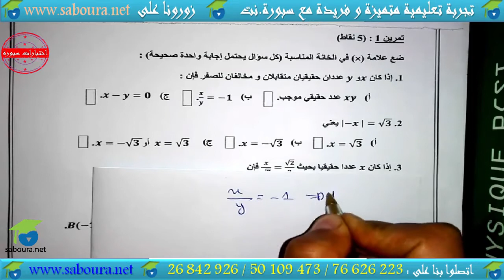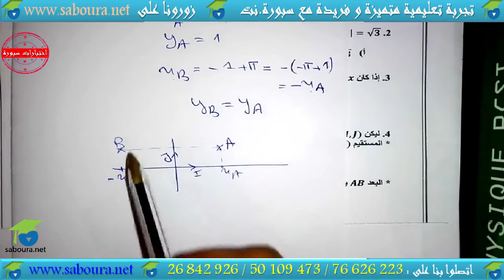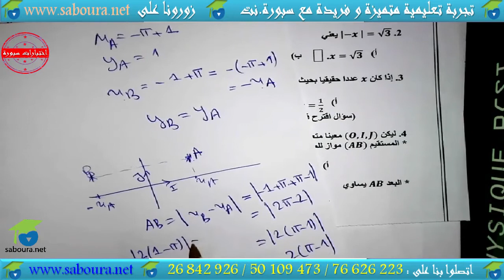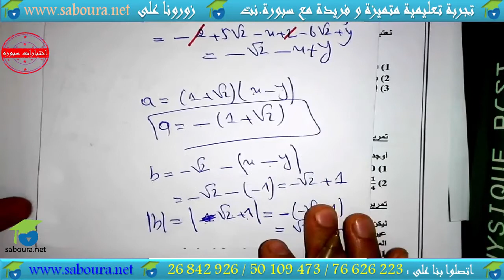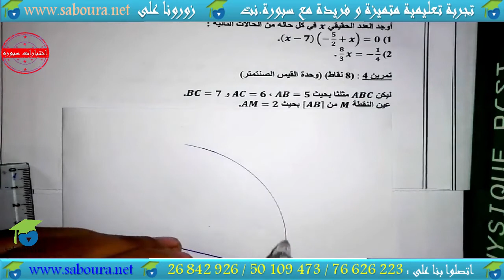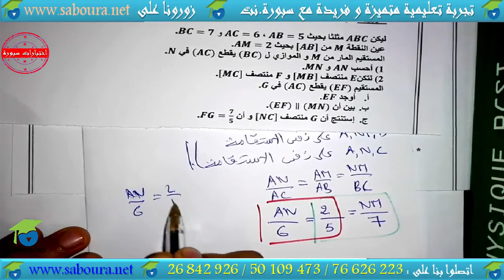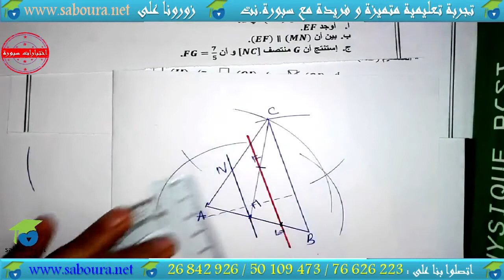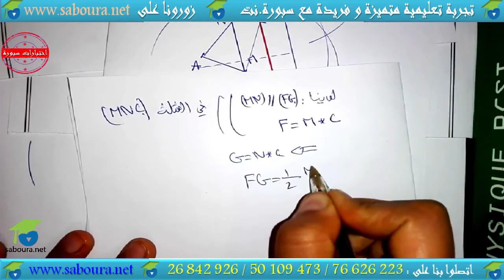فرض مراقبة عدد 02 : نموذج عدد 01